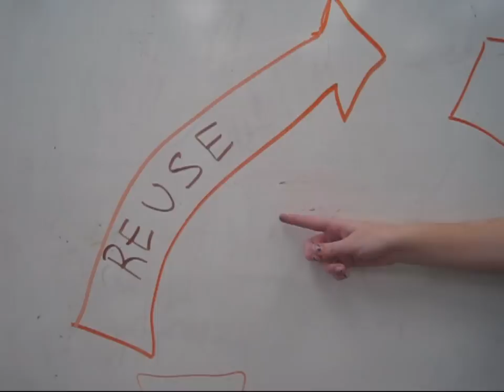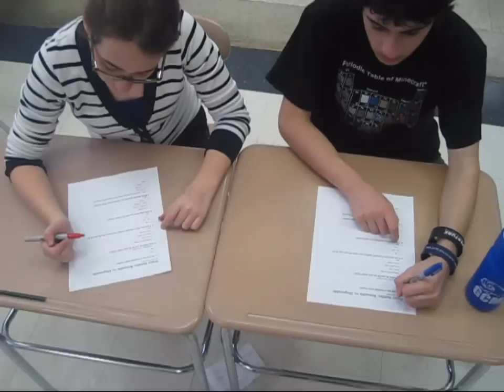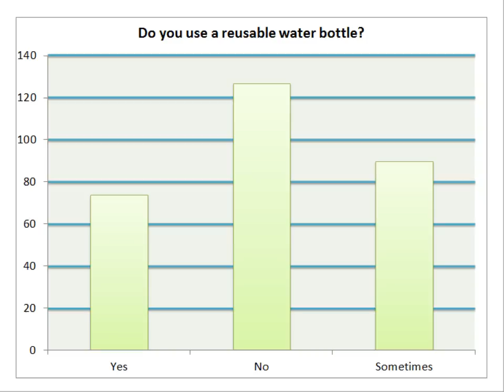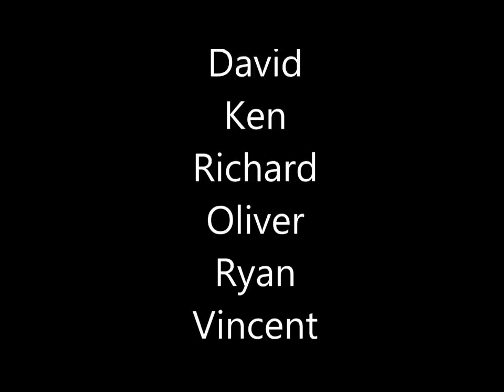GCMS Ecology Club Video - Grover Cleveland Middle School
Grover Cleveland Middle School
Submitted by GCMS Ecology Club.
Dedicated to Mrs. Kinkle and the Eco-Club, an everlasting source of inspiration and motivation to do what we love: helping to contribute whatever we can to make the Earth a greener, happier, and healthy place.